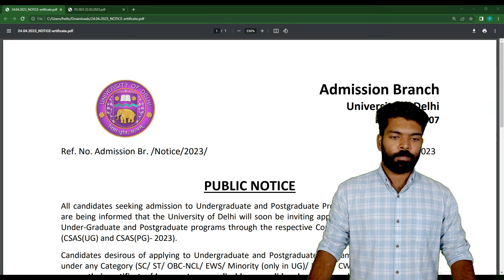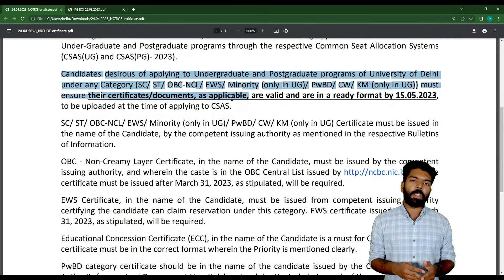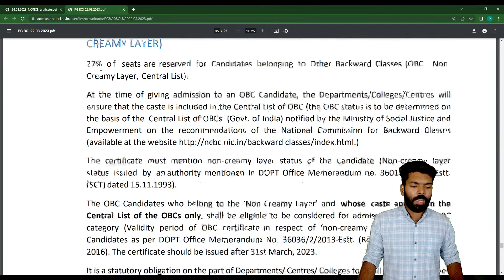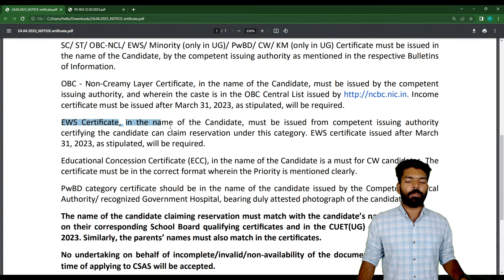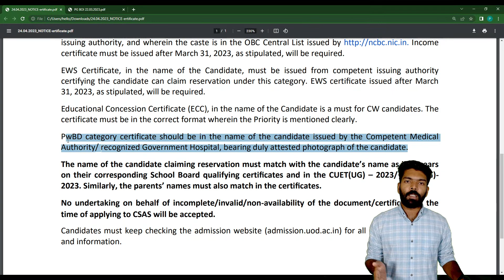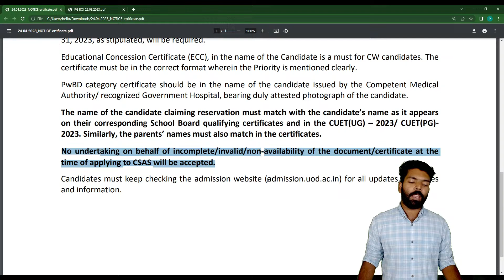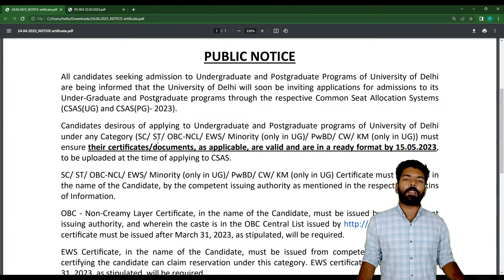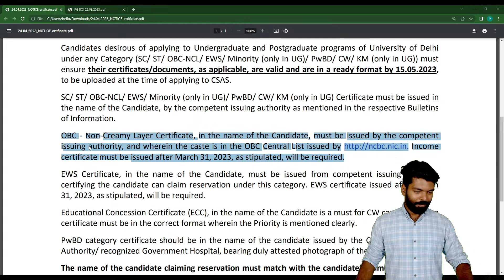CUET PG 2023 | Delhi University PG Admission 2023 | DU CSAS PG Portal | Documents Required | UG Plus